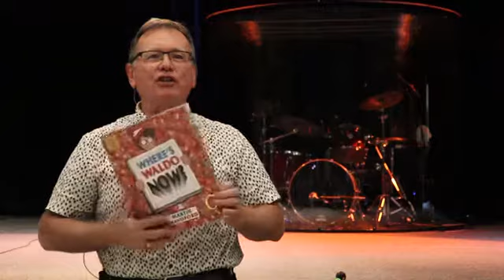Jim Gordon - Love Like That - Be Mindful - Session 1 - Nov 7, 2021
Beginning of a new sermon series, Love Like That.